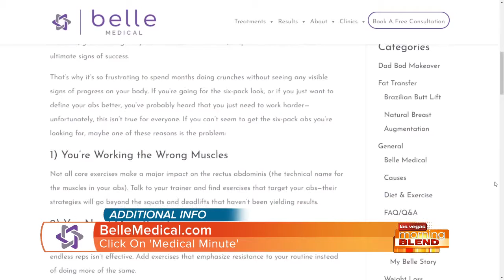BELLE MEDICAL MINUTE: Can't See Your 6-Pack?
Provided By Belle Medical